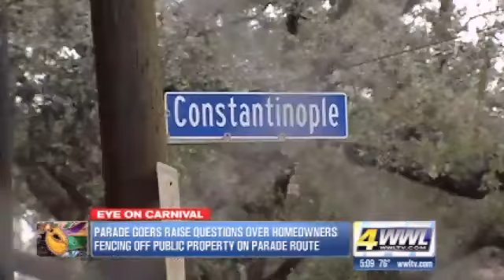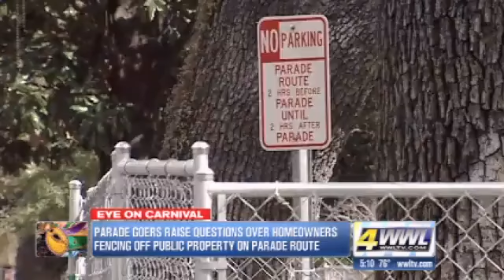Temporary fences set up by St. Charles homeowners rile some parade goers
It's a neighborhood squabble that could only happen in New Orleans. That's because it's unlikely that any other city has a code protecting plants from parade goers.